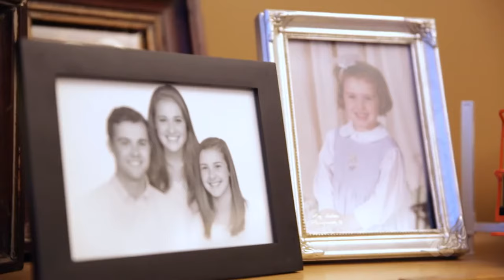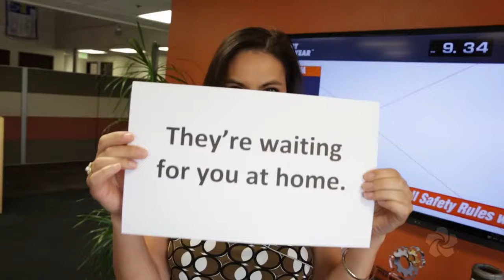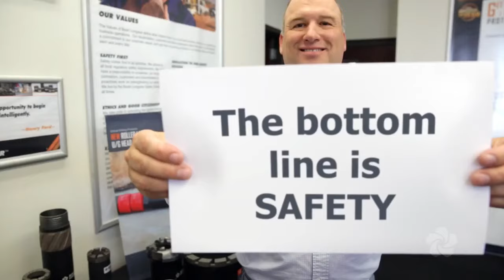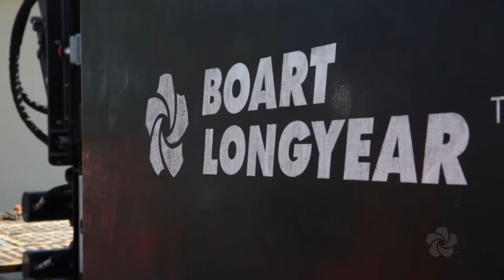World's Best Safety Video 2021 | Award winning safety video | SafetyCulture 2021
Credit:  Boart Longyear  (2016)

“Safety First” is a core value. Fostering a safety culture that emphasizes why we work safely is more than just a safety program – it’s the way we work every day. To make it safe, make it personal, and make it home – for ourselves, our families, and for each other.
Listen ad-free with YouTube Premium
Song
ICE
Artist
Metro
Album
MMP110 Inspire
AdRev for a 3rd Party (on behalf of Metro); UMPG Publishing, Sony ATV Publishing, BMI - Broadcast Music Inc., AdRev Publishing, and 4 Music Rights Societies